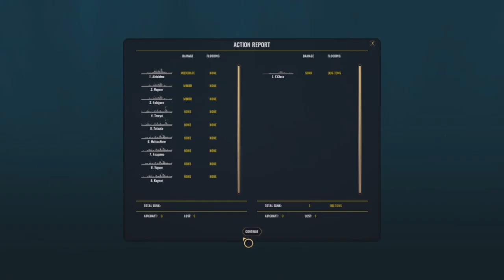The Tokyo Express - War on the Sea - Historical Start - Episode VI - Sweeping the Floor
As you can probably tell from the intro, this is unblushingly heavily inspired by Wolfpack345 and Taff in Exile's videos on War on the Sea... This time concerning 'The Tokyo Express' mod.

Forum description of WOTS's Tokyo Express Mod:

The Tokyo Express is a modification overhaul for War on the Sea, with focus in historical facts and adding new features to offer the player a more immersive and fun experience.
Featuring!
'Campaign Experience:'
- Map reworked with new ports. The player can now recruit ships from Australia. The ports added are: Cooktown; Cairns; Lae and Buna.
- Sea missions reworked coming from different locations ( Truk; Pearl Harbor; Australia)
- Say hello to "the Tokyo Express": Many missions were designed to reach their location at night to simulate what it was the Guadalcanal campaign IRL.
- In TTE all night battles are deadly, fought in close quarters.
- The american campaign starts at 5 August, 1942 to give enough time for the players to reach Guadalcanal at day 7 if they wish. The japanese campaign starts at 7 August, 1942 with the american troops already landed at Guadalcanal fighting to mantain control at Henderson Field. Both campaigns start with Henderson Field already being a level 1 airfield so be very careful. I strongly recommend to make your invasions at night.

Economy rework.
- TTE feature a complete new economy system where the focus is to encourage the player in invest in upgrading the bases and capturing more locations to improve the week earnings.
- Each player will get each week some base CP + a value per each base owned by the player + a value for each airfield/port level the player have.
- Now each campaign difficulty level will give a complete different challenge with all variables reworked. The player can always check the values in the rules tab at any moment in the campaign map. If want to lower the difficulty or raise don't forget to start a new campaign.
- Sinking ships will still give the player some CP, but very little in comparison with stock game. (note: elite difficulty will give no CP for sinking enemy ships)

TTE replenish carrier planes & refund mechanic:
- To replenish the planes in the carriers the player needs to release the carrier from command. When the dockyard period is over the player can then buy the carrier again.
- The player will get 100% the refund value only when the dockyard period is over.

2.2 New units.
- TTE feature new 3D models added to the game.
- Only historical ships and planes from the time period will be used.
Ships: Ise, Fuso, Nagato, Hosho, Lexington, Bogue, Colorado, New Mexico, Tennessee, Pennsylvania, Chitose, Nisshin, Akitsu Maru, Kitakami, Zuiho, Hiyo, Ryuho Type-A and Type-C, Clemson, Clemson APD, Queen Elizabeth, Tribal, Jervis, Ryujo, Town & Crown Colony class cruisers, Omaha, S-class, St. Louis subclass & many new merchants.

Planes: A5M4, P38 lightning, A6M2-N, A20, Emily, Catalina, G3M, E14y ki43, ki45, B25, P40, P39, B24, Beaufighter, Sunderland, h6k, Mariner, J2F Duck, Beaufort, Ki49, j1n1

2.3 Air Power I, the carriers.
- Many new carriers, light carriers and seaplane tenders added to the game.
- Historical planes loadouts for all the carriers with the values added to the carriers names.
- Submod added to make it possible to launch 24 planes squadrons from carriers. The maximum air size was increase from 24 in stock game to 73 planes per side in battle.
- Scouting ranges increased to 400km.

2.4 Air Power II, planes stats and historical loadouts.
- Many new planes added to the game from the time period.
- Rework stats for all the planes. Historical ferry ranges, maximum speed and climb rates applied to all planes. Dive rate doubled for all planes.
- Medium/heavy bombers speed has been changed to cruising speed, and small bombers speed nerf 10% to make them balanced against fighters and to simulate the payload weight. Range is affected according to the payload weight.
- New loadouts options for all fighters and scouts. Historical squadrons size applied in TTE: Heavy bombers 6 planes; Allied fighters 4 planes; Scouts 1 the remaining 3 planes.
- Submod added to remove rockets from the game since they were not used in 1942.
- Submod added ro remove loadouts from scouts & fighters.

2.5 Air Power III, the airfields.
The airfields planes loadout were changed for most of them to their historical use IRL.
Expect to see:
- Exclusive floatplanes bases, mixed or only regular airfields.
- Japanese navy airfields and japanese army airfields.
- British planes in Australia and Milne Bay. Sunderlands in floatplanes bases when upgraded to level 2.
- 4th squadron added for each location.

2.6 New sea formations.
Now all fleets will use the new formation system from my previous mod. Expect to see dds scouting , a better convoy system and capital ships well defended. Transport numbers reduced to prevent AI spamming troops. (version 3.0)
- And other various changes listed, like armour, environment, guns, subs, and submods, etc.